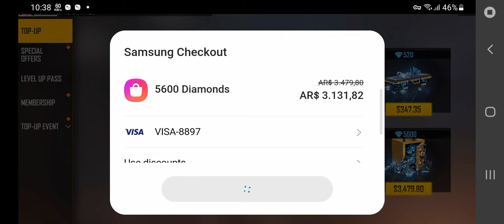I AM FREEFIRE DIAMOND HACKER Video😱🔥-SAMSUNG A3,A5,A6,A7,J2,J5,J7,S5,S6,S7,S9,A10,A20,A30,A50,FF.